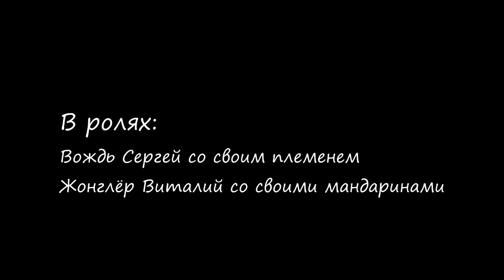Новогодний Jack'n'Jill у Сергея Крючкова 27.12.2013